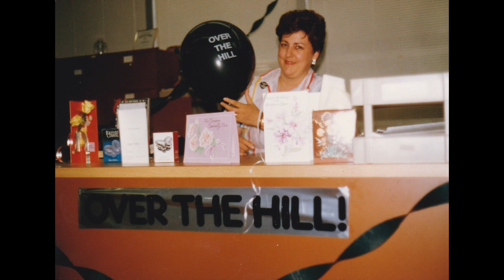Patricia Parsons Memorial Slideshow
This video is published for family to view the slideshow.